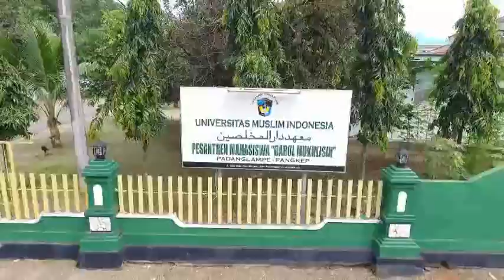Padanglampe, Lokasi Pesantren Mahasiswa UMI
Pesantren mahasiswa UMI Darul Mukhlisin, berlokasi di Desa Padanglampe Kab. Pakep Sulsel, sebagai lokasi Pencerahan Qalbu bagi mahasiswa UMI, Instansi Pemerintah dan Swasta, Majelis Taklim dan masyarakat umum.